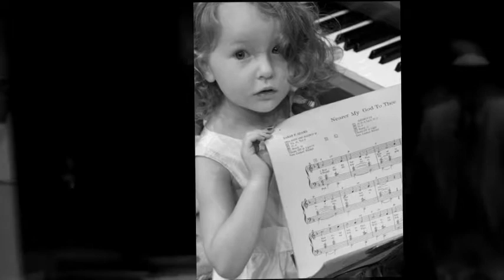Guthrie Dream Wedding Photographs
Wedding images from Jeremiah & Gretchen's Guthrie Theater Wedding. Winners of the Grand Prize in the Guthrie Dream Wedding Contest in 2009.